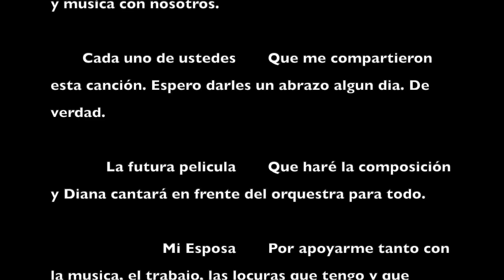Full Reacción a El Perdón - Diana Navarro | Reacción en Español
Esta es la segunda canción que miro de Diana Navarro. Es la primera vez que la veo. Se llama El Perdón. La otra canción fue Cuplerías en directo.

En el video, miramos juntos y después conversamos de la impresión que tuvo.

Cuéntenme si alguien más tuvo el mismo sentimiento por esta canción la primera vez que la escuchó.

Intro: 0:00
Video Musical: 1:35
Reacción: 6:35

English:
This is the second song I am seeing of Diana Navarro. It's the first time seeing it. It's called El Perdón (Forgiveness). The other song is Cuplerías live.

In the video we watch it together and then talk about it afterwards and the impression that it had.

Tell me if anyone else had the same feeling the first time you heard the song.

Intro: 0:00
Music Video: 1:35
Reaction: 6:35